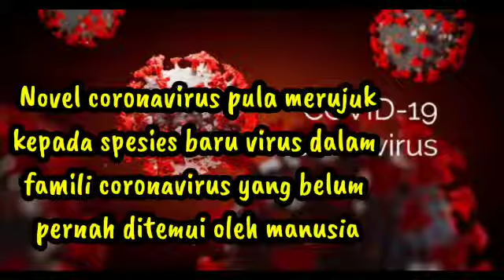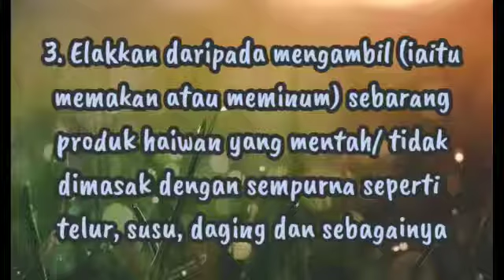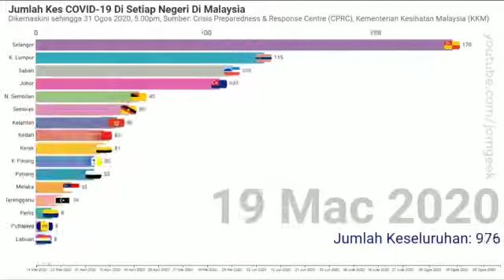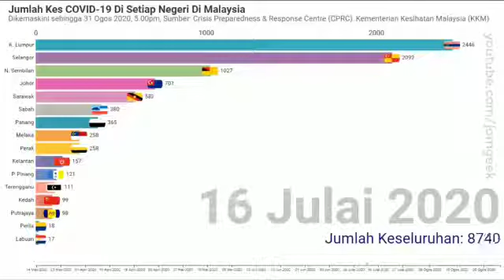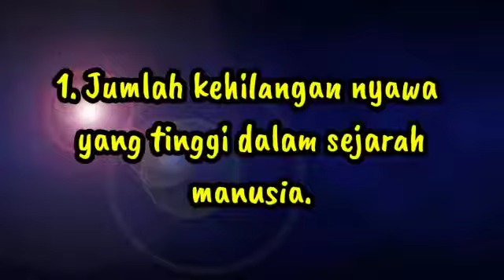Johan VIDEO ANIMASI COVID-19 SEKOLAH MENENGAH - SMK HOSBA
TAHNIAH SMK Hosba mendapat Johan dalam pertandingan VIDEO ANIMASI COVID-19 SEKOLAH MENENGAH secara atas talian peringkat PPD Kubang pasu.